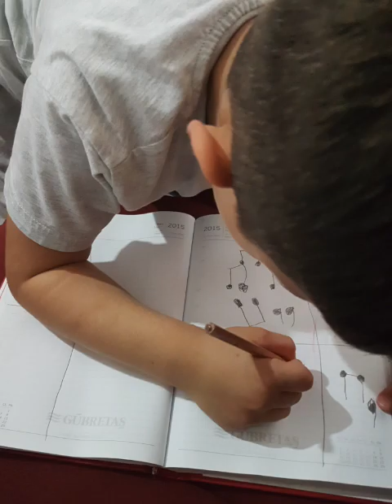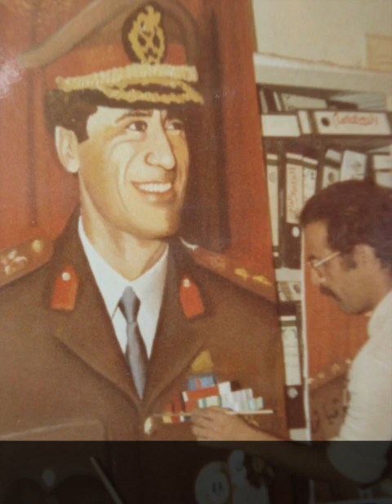AŞKIM BİÇARE SD 480p